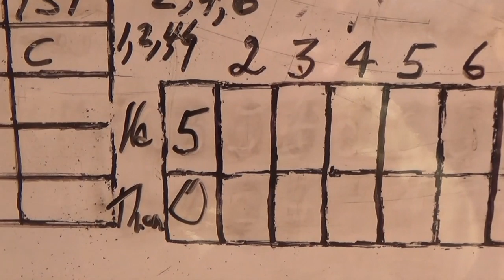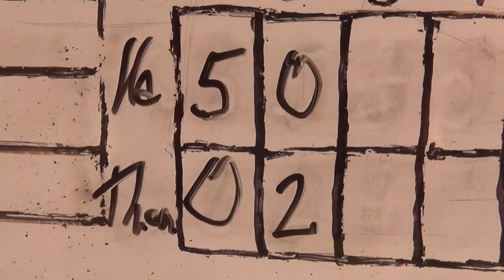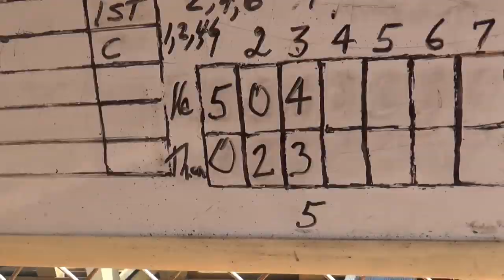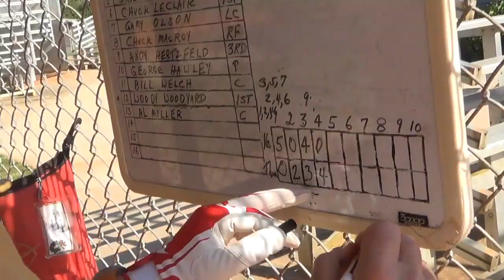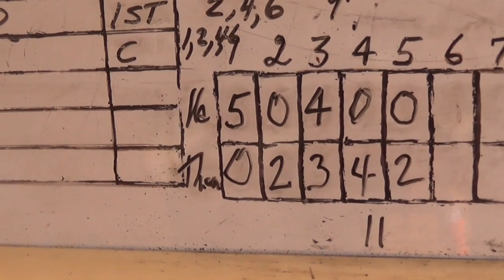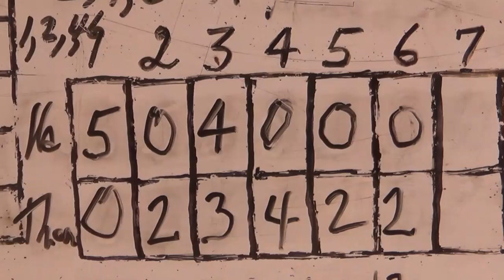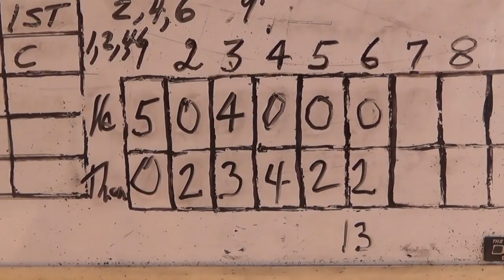sarasota 11 19 19 game2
Sarasota Senior Softball Tuesday Silver League